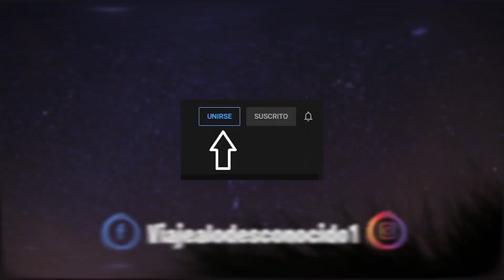Los primeros habitantes de la tierra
Un testimonio nos revela una curiosa teoría, que también es fundada por varios científicos.  ¿Podría esto revelar el propio origen del ser humano?

CREDITS

Videos

Author:

Author:
stockfootage

Author:
stockfootage
Author:
mitchp
Author:
Author:
Simon Waldock
Author:
Stand Up for Nature
Author:RAVIKRIPA